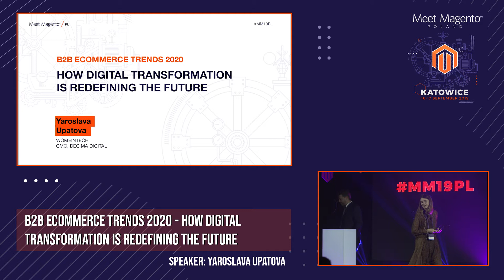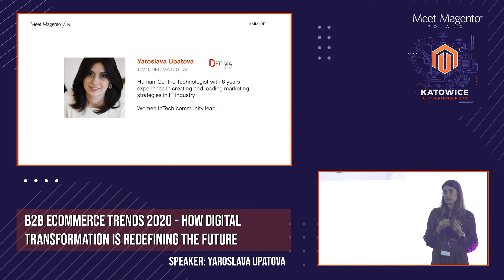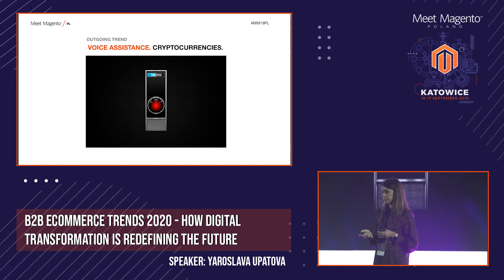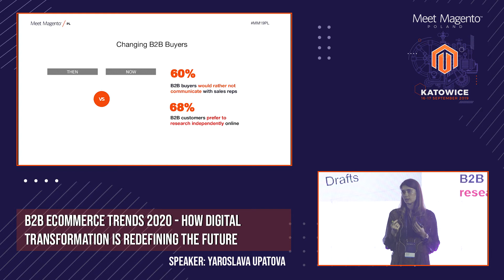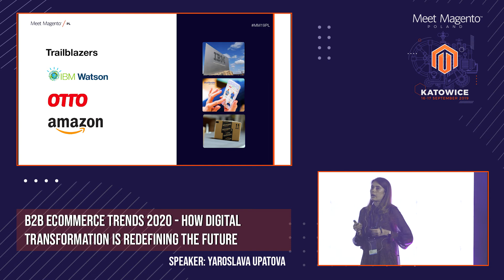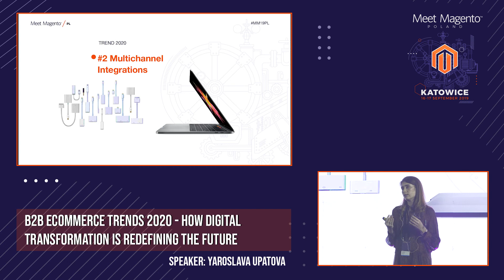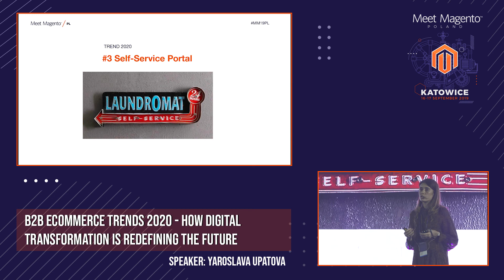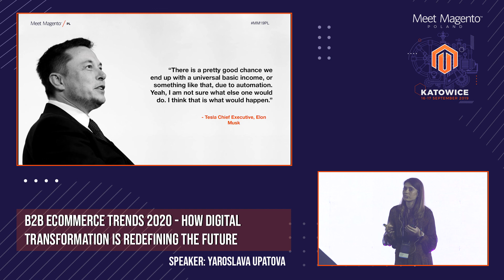Yaroslava Upatova, Decima Digital, B2B eCommerce Trends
👤 Yaroslava Upatova
💼 Decima Digital
👉 B2B eCommerce Trends : How Digital Transformation is Redefining The Future